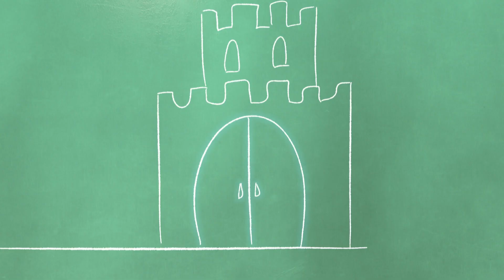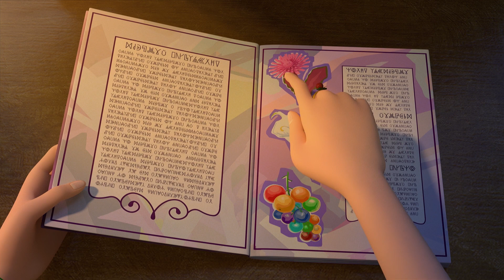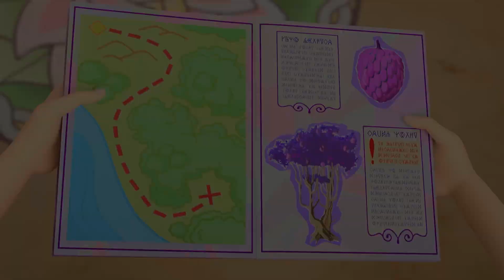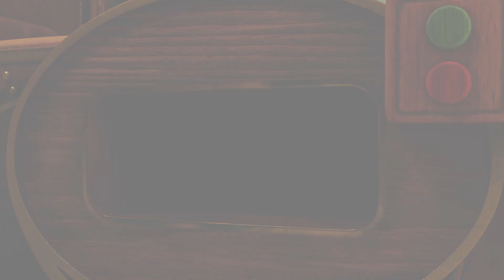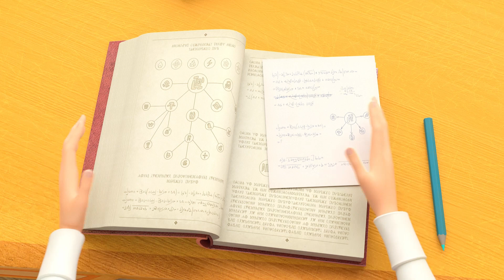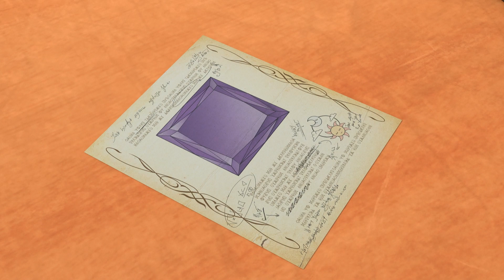Little Tiaras 👑 School secrets | Cartoon compilation for kids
0:00 School secrets
6:24 The Memento Box
12:26 The Workshop
18:29 Time Out For Daria
24:32 Flower Power
30:35 Midnight Magic

Princesses from different magical lands all come to study at the Wondermont School of Magic, under the watchful eye of the Immortal and the Professor (a scholarly cat). Each princess has her own magical power, which she will gradually learn to control.
The princesses learn magical wisdom and practice how to use magical items.
The School is full of strange and mysterious things. Literally anything you find in it could have extraordinary properties, and the museum in the basement is absolutely full of mystifying artefacts. It’s no wonder every day brings plenty of adventures and wonder!